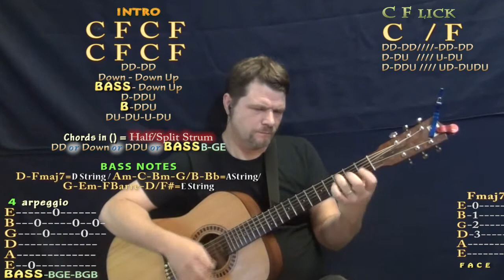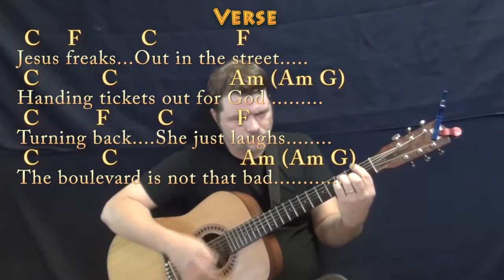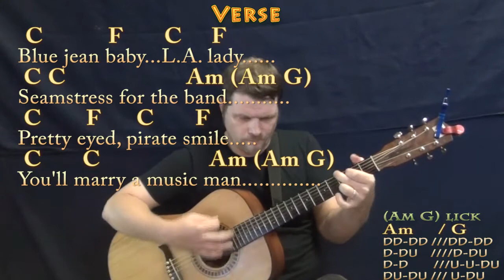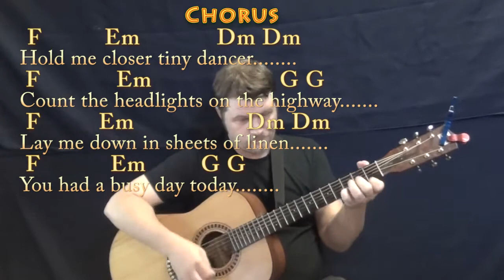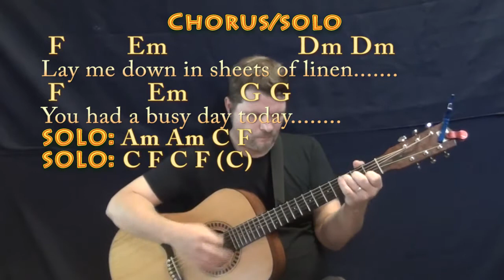Tiny Dancer (Elton John) Guitar Lesson Chord Chart with Chords/Lyrics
Slightly simplified. STRUM GUITAR HOW TO PLAY TUTORIAL ...MUNSON BRIGADE SHOUTOUT!